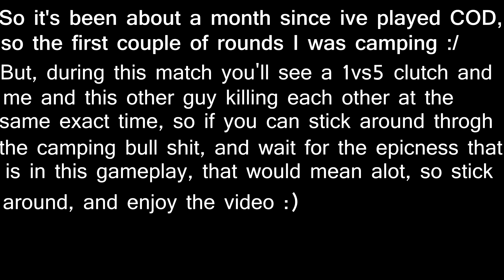16/1 Search and Rescue (killing each other at the same time)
Pretty fun playing COD, just need the lag to stop, but enjoy the video and stop reading this.